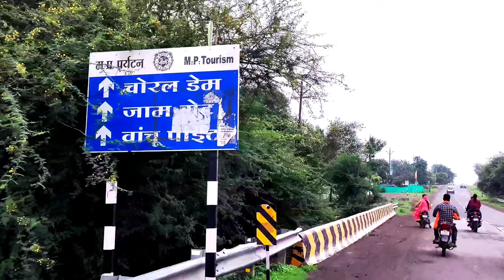|| A DAY IN HEAVEN || JAM GATE || ❤ @IndoriVloggers with - Sonam_Singh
|| JAM GATE  ||

MHOW  - 30 KM
INDORE - 50 KM

|| VISITING TIME ||

Specially in rainy seasion

|| HISTORY ||

Made By  - Devi Ahiliya Bai Holker
Period      -  1791
Used For  -  For Tax Collection from Bussinessmen